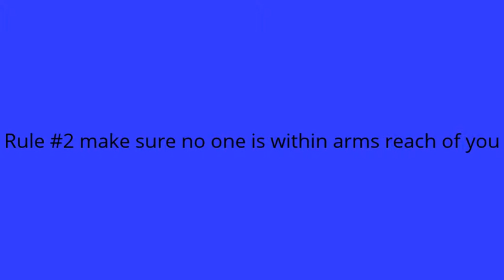Matt & Trevor Safety Video